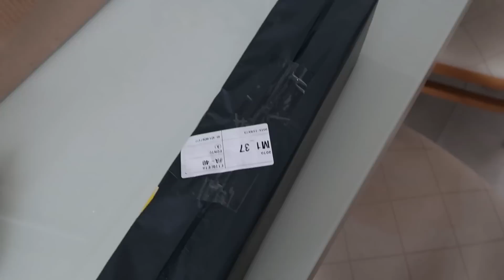VLOG | o que aconteceu com a Cabrita, preparativos para o Lolla & comprei triondas | Carine Reis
Olá maravilhosas, sejam bem vindas ♡
Nesse vídeo compartilhei com vocês um dia comigo e o que aconteceu com nossa Cabritinha que agora já está 100%. Espero que gostem!

Cupom: AGORA40 + Código: CARINEREIS

{ c ó d i g o s  d e  d e s c o n t o s }

- somente por esse link, não funciona no app.

Época Cosméticos - Frete grátis pelo link abaixo.

{ e q u i p a m e n t o s }